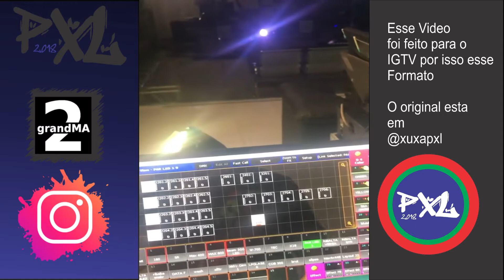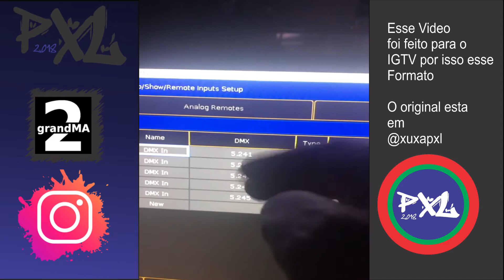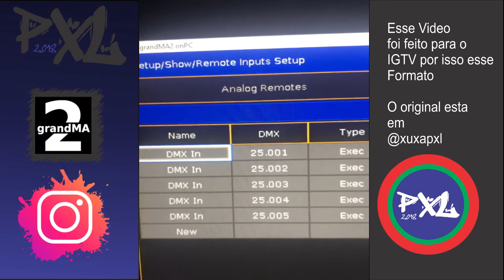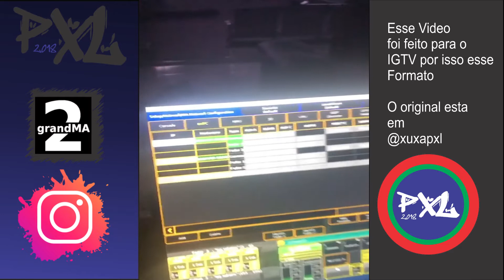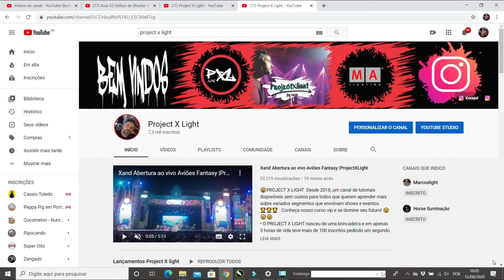Aula 39 DMX in com 2 sistemas GrandMA 2 no Instagram |ProjectXLight